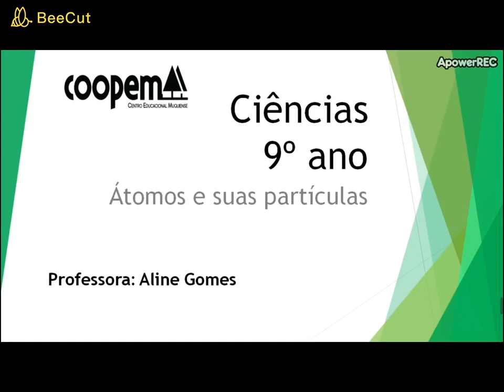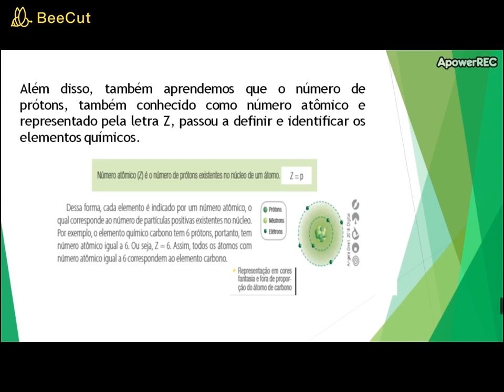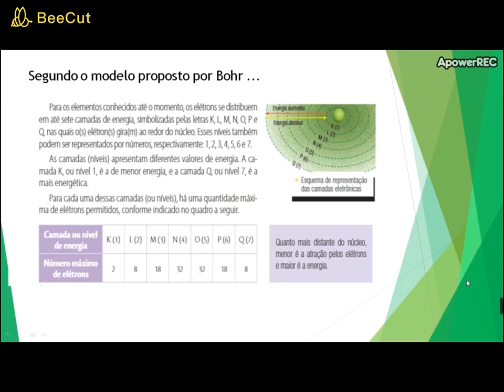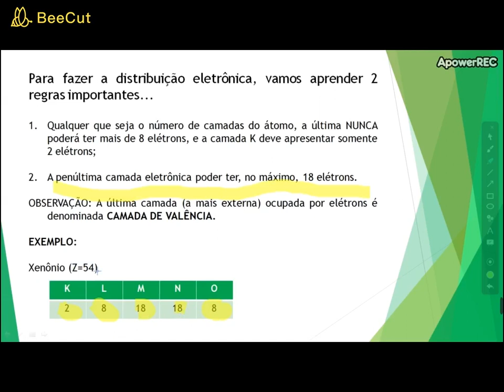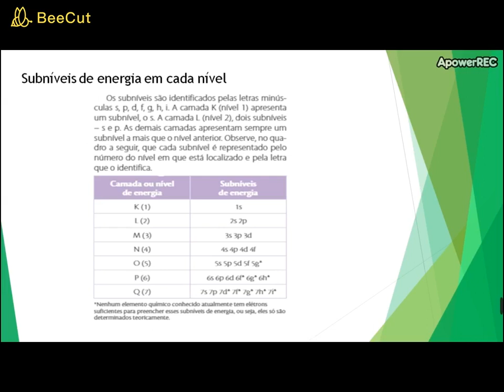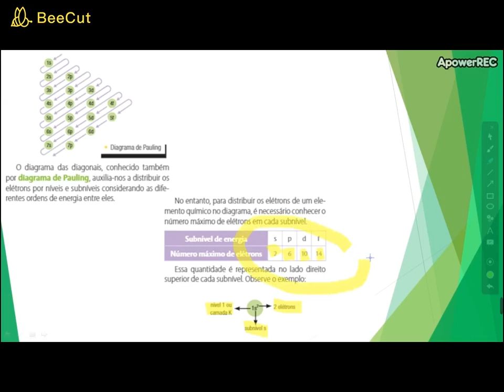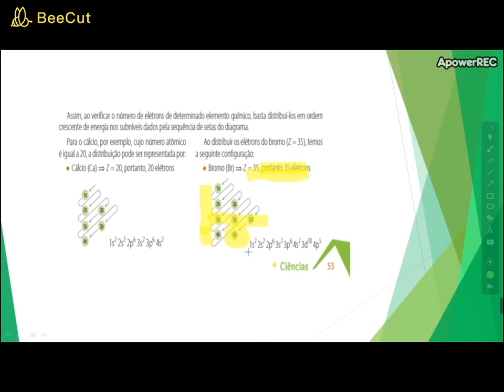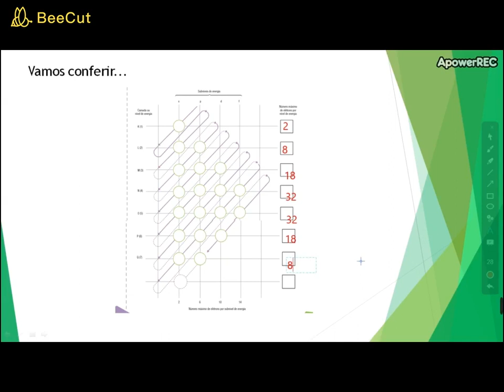Aula 1 Ciências 9º ano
Aula: Átomos e sua partículas